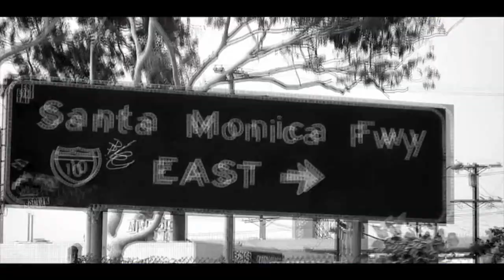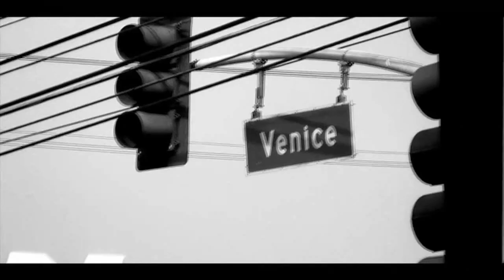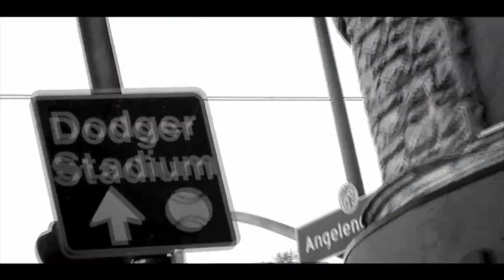Mr. Capone-E - Amir Khan Ring Entrance (Official Music Video) 2011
Heres Mr. Capone-Es Music Video For Amir Khan Ring Entrance Track..